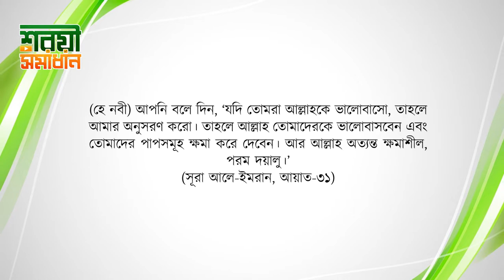নবী প্রেমের নামে কুরআন হাদীস বিরোধী কাজ করার বিধান কী? শরয়ী সমাধান II Sheikh ahmadullah live